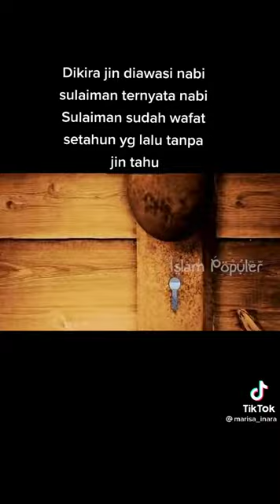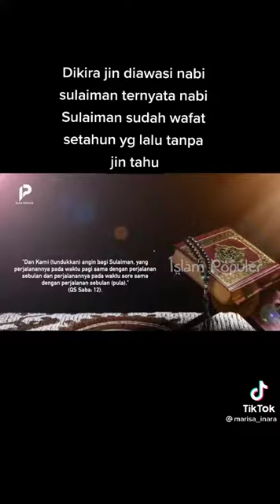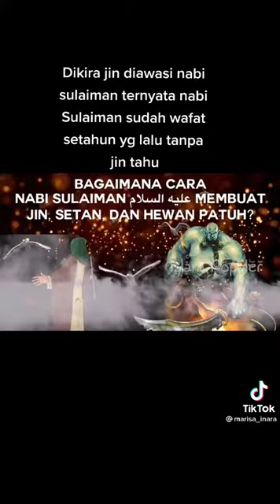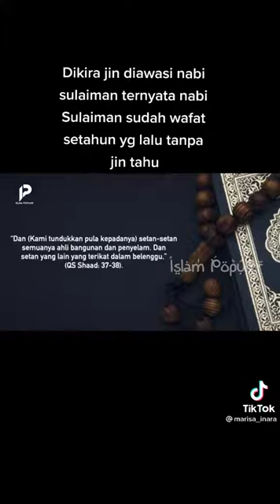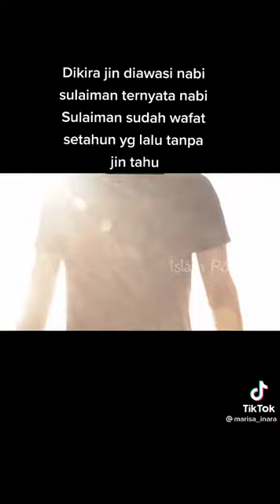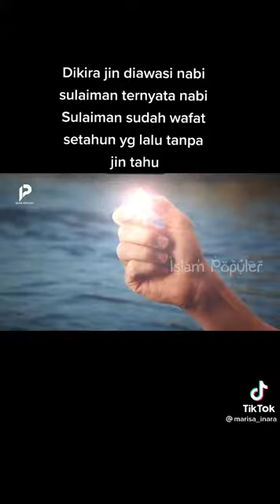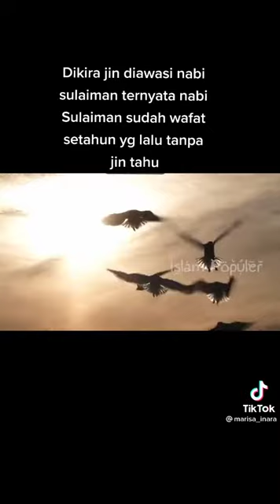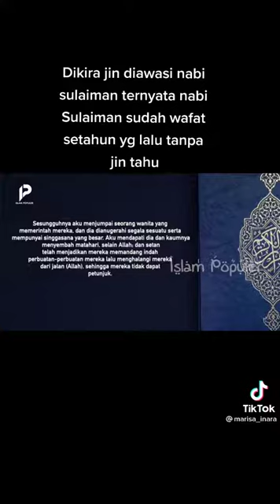DI KIRA JIN DI AWASI NABI SULAIMAN AS. TERNYATA NABI SULAIMAN AS SUDAH WAFAT